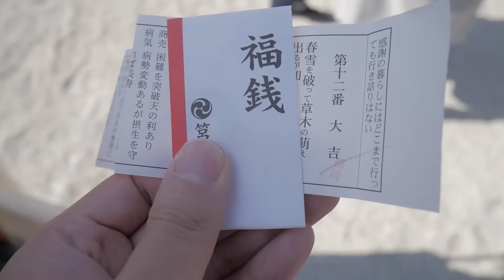今年もかえる旅を宜しくお願いします！！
2017年もかえる旅を宜しくお願いします〜！！

かえる旅ステッカー販売中！！
【使用機材】
【カメラ】Panasonic ミラーレス一眼カメラ ルミックス G7

【単焦点レンズ】 SIGMA 単焦点広角レンズ Art 19mm F2.8 DN

【標準ズームレンズ】LUMIX G VARIO 12-32mm /F3.5-5.6 ASPH. / MEGA O.I.S.

物販サイト
↓Tシャツ↓